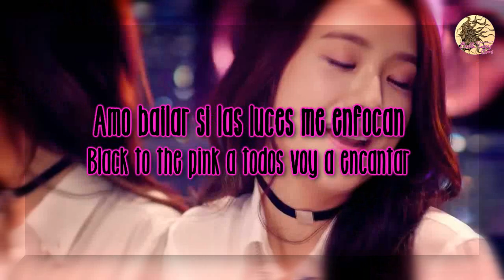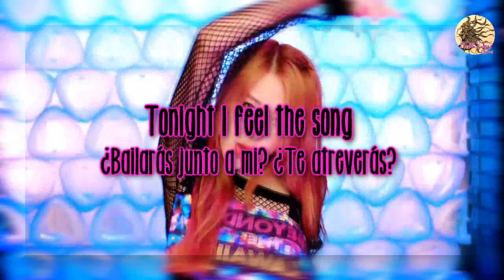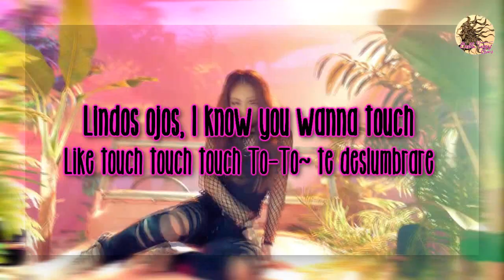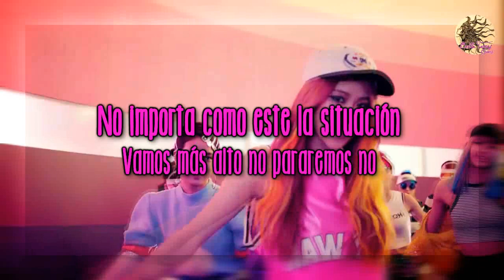붐바야 (BOOMBAYAH) - BLACKPINK [Cover en Español]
Hola :D! Waa estoy de regreso después de un par de meses inactiva x3!! La verdad estoy muy emocionada de volver, ¬w¬ más porque se vienen covers super sexys (?) jeje :P Esta vez regreso con una canción un poco fuera de lo común en mi canal, y es que prefiero hacer covers de canciones de artistas de Brandnew music, o en general de rap, pero esta vez una idea loca surgió en mi cabeza...

Esta canción xD es super conocida, y sé que hay un montón de covers de ella, pero quizás por eso y porque la he escuchado muchísimo hace unos días de repente me surgió la idea de hacer el cover, no estaba del todo convencida hasta que me pregunté "'y por qué no?" Y así fue xD que llegamos a esto...

Tome prestada la adaptación a Dan, todos los créditos de eso a ella, ^^U espero que no te moleste. Sé que tiene algunos detalles (la maldita parte cantada del demonio xD), pero bueno, es un cover xD hecho por una aficionada después de todo :P no soy profesional o algo así, de cualquier forma *w* ame el resultado, espero que a ustedes también les guste x3!!

PD. Soy un fracaso xD haciendo voz "linda" para esos "oppa!" jeje

INFO
TÍTULO: Boombayah (BLACKPINK)
VOZ: Bella Torres
ADAPTACIÓN: Dan Puga
EDICIÓN DE AUDIO & VÍDEO: Bella Torres :P